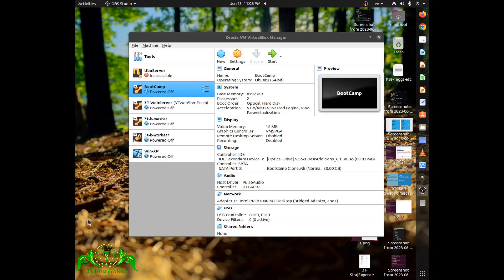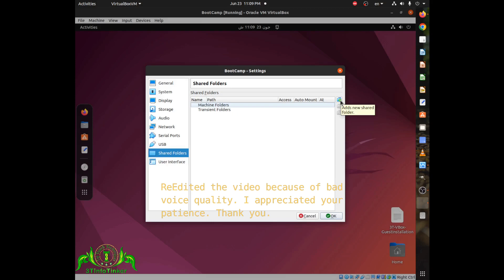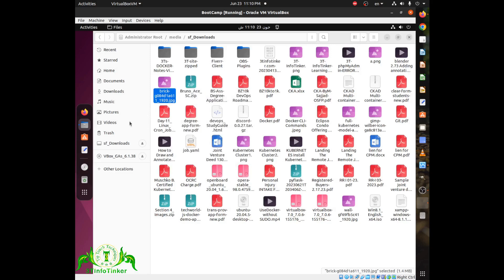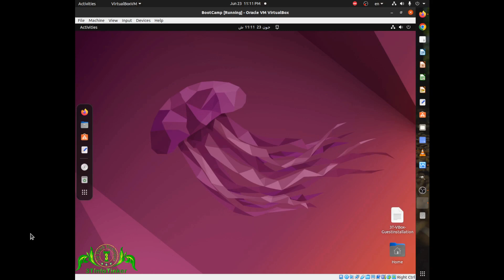ReLOADed🤯 Enabling File Sharing Between VirtualBox VMs and Host PC Part 2 | Ubuntu 20 04 | Ur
I'm so sorry for this glitchy stream, here is the remain portion of the exercise for you. Also, I apologies for the background noise of fan. The electricity is playing see-saw, so I have to ignore other things to finish the remaining portion of this stream.

To me your comments are more than any high-priced jargon.